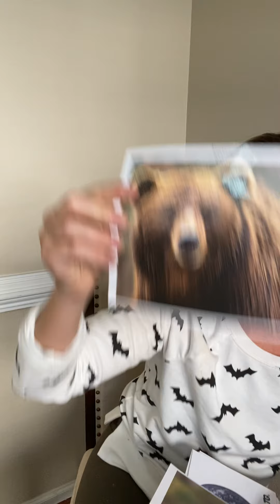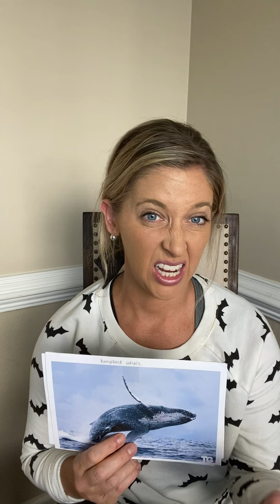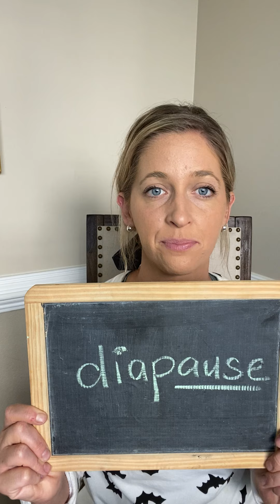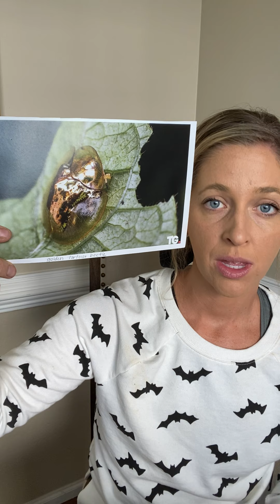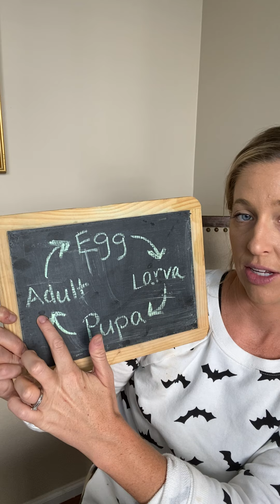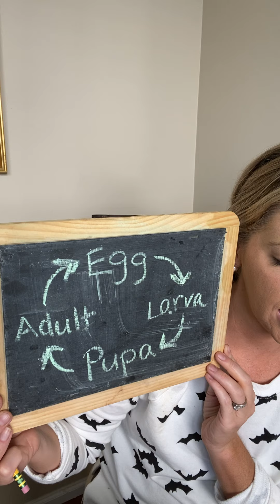Cameron- golden tortoise beetle/life cycle/diapause